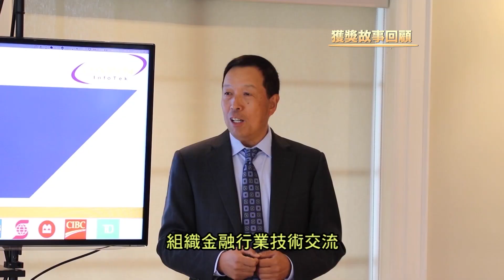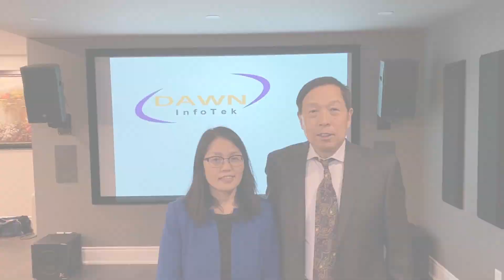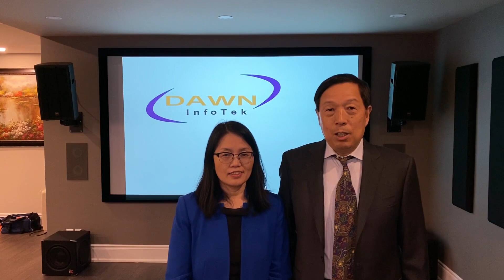商業領袖獎得主IT諮詢領軍者陳平安、張慧卿獲獎感言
2020《新楓采創業故事網絡投票》圓滿舉行！

恭賀商業領袖獎得主IT諮詢領軍者陳平安、張慧卿

由新時代電視及城市電視主辦、加拿大中文電台及娛樂生活雜誌協辦之2020《新楓采創業故事網絡投票》，於4月25日圓滿舉行。獎項分7個類別及新楓采至尊大獎共12位得獎者，當中包括：年度創業獎、青年風采獎、商業領袖獎、社會貢獻獎、女性精英獎、移民風采獎及網絡最受歡迎獎。一百五十多個來自加拿大東、西兩岸的移民創業候選故事，由3月18日開始連續6個星期於每星期六晚上6點，在新時代電視《新楓采》故事巡禮節目當中讓觀眾重溫移民創業故事，當中不乏海外學生及年青有為的創業者，各地的支持者均透過網絡投票為這群努力不懈的創業勇者打氣。

所有參與的候選人都是成功創業者！

再次祝愿各創業者堅持不懈再創 新楓采！